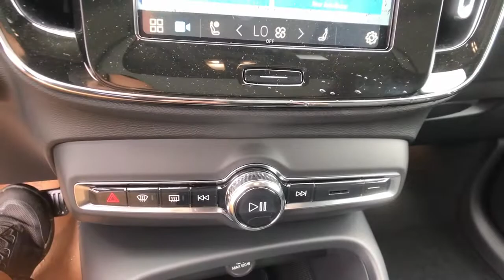2023 Volvo XC40 Milford, New Haven, Guilford, Madison, Orange, CT V932965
Thunder Gray New 2023 Volvo XC40 Plus Bright Theme available in Milford, Connecticut at Gengras Volvo of North Haven. Servicing the New Haven, Guilford, Madison, Orange, CT area.
2023 Volvo XC40 Plus Bright Theme - Stock#: V932965 - VIN#: YV4L12UN0P2932965

New Price! Grey 2023 Volvo XC40 B5 Plus Bright Theme AWD Automatic with Geartronic 2.0L I4 Turbocharged DOHC 16V LEV3-ULEV70This vehicle's availability is subject to delivery of title. See dealer for details. Recent Arrival! 23/30 City/Highway MPGTax and title fee's additional. Your Gengras Price includes manufacturer incentives, which are detailed in the vehicle description. Please contact Gengras to confirm your incentive eligibility. Low finance rate offers, including deferred pricing, may not be compatible with other manufacturer offers and may effect the selling price of the vehicle. Low APR or Lease offers are subject to credit approval, and may be available in lieu of other Volvo manufacturer bonuses. Please call Gengras Volvo to confirm your eligibility or for additional details. Not responsible for typographical errors. The following manufacturer bonus programs are included in your price:$500 - Loyalty Bonus - NER 1101, 1102, 1105, 1106, 1107 Excl 3233, 3515, 3579. Exp. 10/31/2022 $500 - Volvo Affinity Offers - J, V, Z PIN. Exp. 10/31/2022

This vehicle comes with the below Options:
19 5-Spoke Black Diamond Cut Alloy Whee
360 Surround View Camera
Adaptive Cruise Control
Bright Chrome Bars in Front Grille
Bright Chrome Window Surround
Bright Integrated Roof Rails
Climate Package
Driver Assist
Front Park Assist
Rear Standard
Holders
Laminated Panoramic Moonroof w/ Power Sunshade
Metallic Paint
Pilot Assist - Driver Assistance System with
Plus Features
Power Folding Rear Head Restraints (outer
Removable / Folding Load Floor with Grocery Bag
Trunk Spoiler
positions)
PROTECTION PACKAGE PREMIER  -inc: Rubber Floor Mats  Cargo Tray  First Aid Kit  Wheel Locks
CLIMATE PACKAGE  -inc: Heated Rear Seats  Heated Steering Wheel
TRUNK SPOILER
DRIVER ASSIST PACKAGE  -inc: Pilot Assist Driver Assistance System  360 Surround View Camera
TRUNK SPOILER
HANDS-FREE POWER TAILGATE
Turbocharged
All Wheel Drive
Power Steering
ABS
4-Wheel Disc Brakes
Brake Assist
Brake Actuated Limited Slip Differential
Aluminum Wheels
Sun/Moonroof
Generic Sun/Moonroof
Panoramic Roof
Heated Mirrors
Power Mirror(s)
Rear Defrost
Privacy Glass
Intermittent Wipers
Rear Spoiler
Automatic Headlights
LED Headlights
Automatic Highbeams
Fog Lamps
AM/FM Stereo
Satellite Radio
MP3 Player
Bluetooth Connection
Requires Subscription
Bucket Seats
Driver Adjustable Lumbar
Seat Memory
Trip Computer
Power Windows
WiFi Hotspot
Keyless Start
Keyless Entry
Cruise Control
Climate Control
Multi-Zone A/C
A/C
Leather Seats
Floor Mats
Cargo Shade
Mirror Memory
Keyless Start
Remote Engine Start
Requires Subscription
Navigation System
Power Windows
Power Door Locks
Trip Computer
Pass-Through Rear Seat
Security System
Immobilizer
Traction Control
Stability Control
Traction Control
Front Side Air Bag
Telematics
Requires Subscription
Driver Monitoring
Back-Up Camera